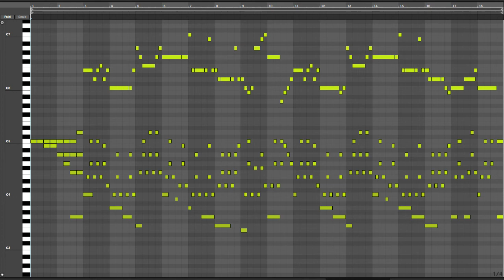Ennio Morricone - La Califfa (Piano Roll)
Подбор нот - Alexandrit.tv